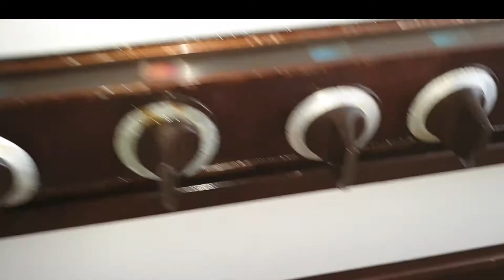अष्ट्रेलिया मा घर यस्ता हुन्छन | House tour in Australia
In this video i am trying to show how houses in Australia, Simple but with everything in there. You will enjoy to watch this video. Have fun.